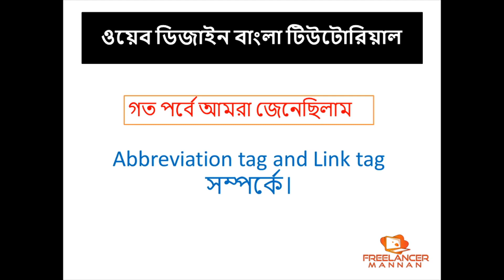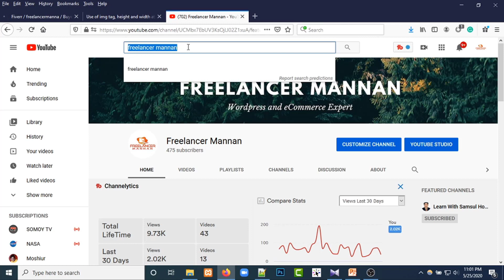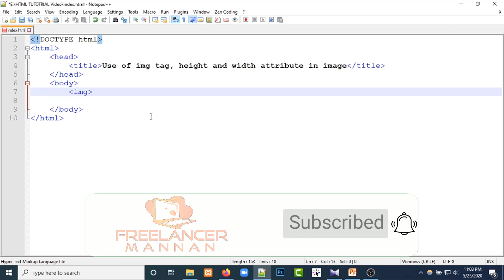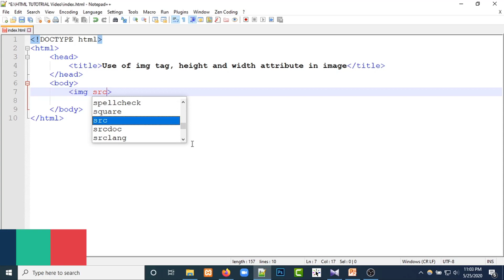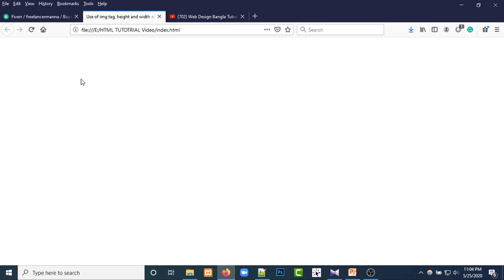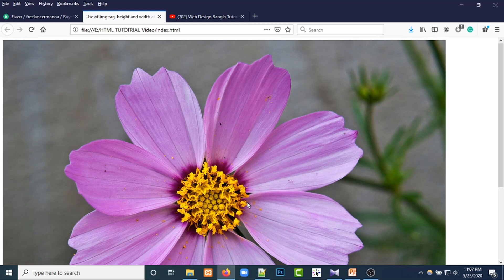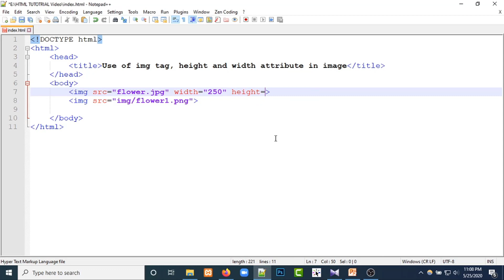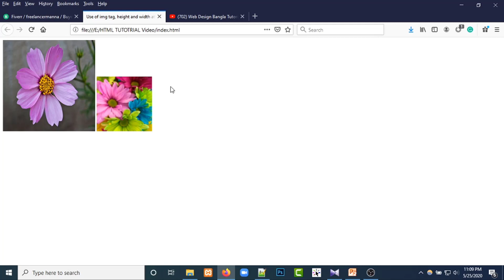Web Design Bangla Tutorial Part#7 by Freelancer Mannan | HTML img tag, height and width Attributes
ওয়েব ডিজাইন বাংলা টিউটোরিয়াল এ আপনাদের স্বাগতম। এই টিউটোরিয়াল এ HTML  এর img tag, height and width attribute নিয়ে বিস্তারিত আলোচনা করা হয়েছে। এটি  ওয়েব ডিজাইন বাংলা টিউটোরিয়াল এর  ৭ম পর্ব। আশা করি ভিডিও টি আপনাদের ভালো লাগবে।